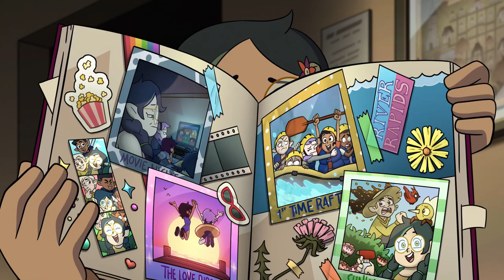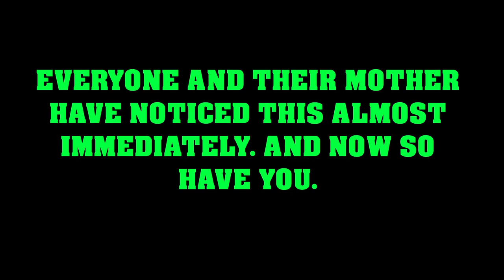THE OWL HOUSE ON CRACK Thanks to Them EDITION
It's Thanks to Them. But with memes. Whether are good or crap is all depending on your own humor paired with my editing skills. Maybe.

Thanks to Them Banner on the thumbnail from this promo art drawn by Amelia Lorenz

$5+ PATRONS
MARSHALL KYLER
ZACHARY WARD
GARRET CAIN
TIMEWARPS ART
KALVIN KOSKELA
BANYAN RYAN

CREDITS
CLOUDY WITH A CHANCE OF MEATBALLS 2
DINOSAURUS - GAY PANIC
GRAVITY FALLS
EIFFEL 65 - BLUE (DA BA DEE) [SUGGESTED BY SPONGEBOBTHELOUDHOUSE&SIDEKICKRULES2005]
TEAMFOURSTAR DRAGONBALLZ ABRIDGED [SUGGESTED BY LYOKO012345]
TANKMEN [SUGGESTED BY T LEBRON]
ROOMIE - FABULOUS
PERSONA 5 OST - REMINISCENCE
SUPA HOT FIRE
PERSONA 5 OST - MEMORIES OF A SUMMER DAY
JOEY SCARBURY - BELIEVE IT OR NOT
JONTRON [SUGGESTED BY TOONSTER16]
AMPHIBIA
CORALINE
RANDY FELTFACE
RIDE THAT DUMBASS
ROBOT CHICKEN
KIPO AND THE AGE OF WONDERBEASTS
PROZD
COOLIO - GANGSTA'S PARADISE
SPONGEBOB SQUAREPANTS
DINOSAURUS - GAY PANIC [SUGGESTED BY MATTHEW WALTERS, ELECTRIC LOGAN 2020]
THE TOWN
STEVEN HE
LITTLE WITCH ACADEMIA
SMG4
SOUL EATER
AMPHIBIA [SUGGESTED BY WILLOW BOONCHUY]
BENDY AND THE INK MACHINE [SUGGESTED BY T LEBRON]
[SUGGESTED BY THE PRUSSIAN]
AMPHIBIA
KIRBY RIGHT BACK AT YA [SUGGESTED BY BRUNO PACHECO FERREIRA]
IT'S ALWAYS SUNNY IN PHILEDELPHIA [SUGGESTED BY D-MAN]
AVENGERS AGE OF ULTRON [SUGGESTED BY THE TRIBUNAL OF THE IMAGINATION]
SPONGEBOB SQUAREPANTS [SUGGESTED BY MYTHMAKER PICTURES]
PERSONA 4 OST - I'LL FACE MYSELF BATTLE [SUGGESTED BY SALAMENCESYLVEON]
TRANSITION: WILHELM SCREAM [SUGGESTED BY GWYDION SCHIERS]
OUTRO: CODE VEIN OST - ALL OF YOU {ENGLISH}